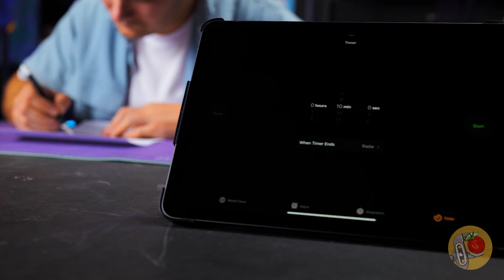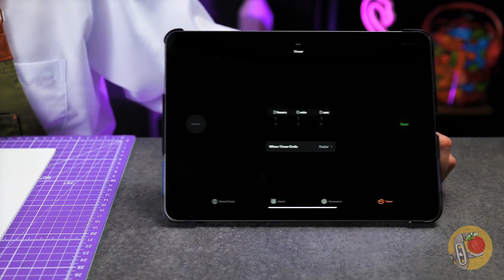Saya Membuat Diorama MINECRAFT WORLD Mungil Dengan Tantangan Epik! 🎮🛠️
Halo, Teman-teman! 🌟 Hari ini, kita akan menyelami dunia Minecraft yang penuh dengan balok-balok yang belum pernah ada sebelumnya! Pernahkah Anda bertanya-tanya bagaimana Minecraft bisa dihidupkan? 🏡✨ Bergabunglah dengan kami dalam kompilasi epik ini di mana kami melakukan Tantangan Minecraft, membuat tidak hanya satu, tetapi beberapa diorama yang menakjubkan dan melakukan beberapa tantangan yang benar-benar epik! 🛠️😀 Pertama, kami melakukan Tantangan Diorama Minecraft yang paling utama! Saksikan saat kami berpacu dengan waktu, membuat tiga diorama berbeda dalam waktu 10 menit, 1 jam, dan 10 jam. 🕒 Para ahli kami yang terampil mengubah bahan sederhana menjadi dunia miniatur yang menakjubkan, dari gua yang terbuat dari kertas yang dipenuhi tanaman merambat hingga lanskap styrofoam yang sangat detail. Setiap diorama adalah mahakarya yang unik, yang menunjukkan kecintaan kami pada Minecraft dan kreativitas. 🏗️🎨 Namun, keseruan tidak berhenti sampai di situ! Kami juga menghadirkan proyek DIY yang mempesona - Lampu Minecraft Diamond Ore yang bercahaya dengan sentuhan rahasia. Bayangkan sebuah lampu yang tidak hanya menerangi ruangan Anda, tapi juga menyembunyikan miniatur dunia gua di dalamnya, lengkap dengan bijih, air, dan monster-monster Minecraft yang ikonik! 💎🔦 Jadi, mari kita mulai petualangan dengan piksel yang sempurna ini dan menghidupkan dunia Minecraft yang belum pernah ada sebelumnya! 🎉👾 Apakah Anda menikmati perjalanan membuat Minecraft kami? Jika ya, tunjukkan rasa cinta Anda dengan memberikan tanda suka! 🌟 Dan kami ingin tahu - apa kreasi Minecraft impian Anda? Beritahu kami di kolom komentar di bawah ini! 📝 Bagikan video ini dengan sesama penggemar Minecraft dan teman-teman yang menyukai tantangan kreatif. 🎮🛠️ Jangan lupa untuk menjelajahi video kami yang lain untuk melihat lebih banyak keseruan membuat kerajinan dan petualangan bermain game yang epik:

Saya mengubah huruf F yang lembut menjadi monster yang mengerikan! Alphabet Lore zombie 😈😱 Saya Membuat Fetch Nyata Dari FNAF Dan Sekarang Ini Benar-Benar Menakutkan! Bagaimana Saya Mengubah Kubus Rubik Menjadi Karakter Pokémon - Transformasi Pikachu & Bulbasaur!